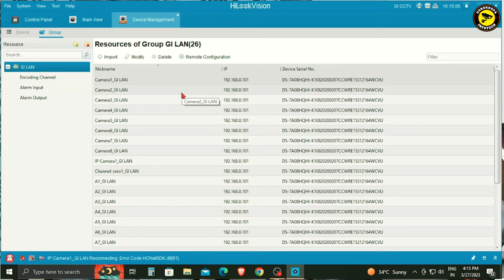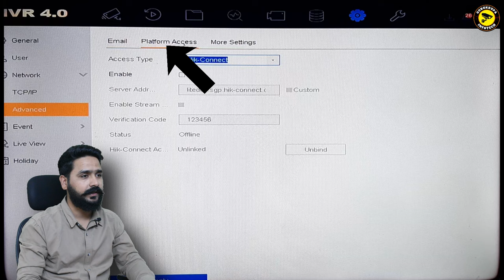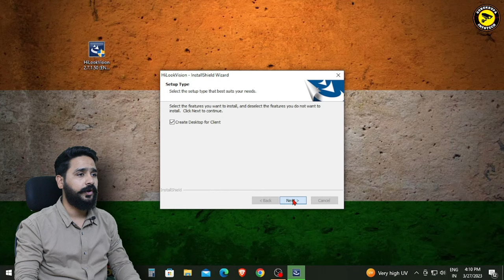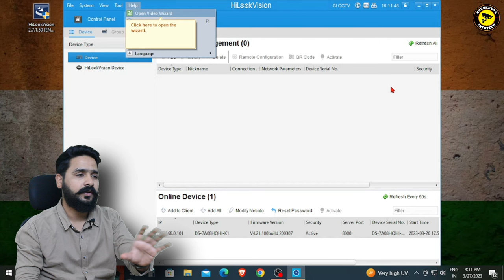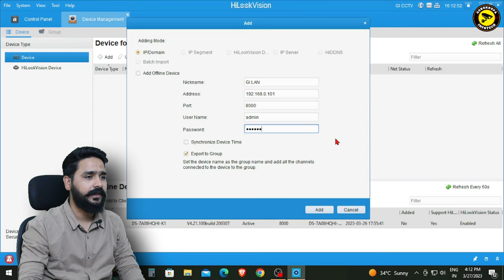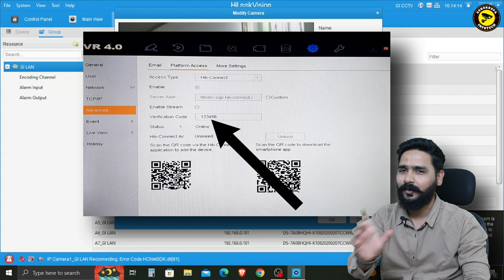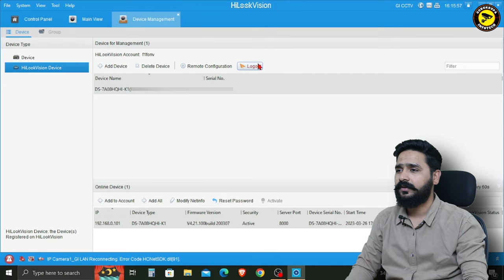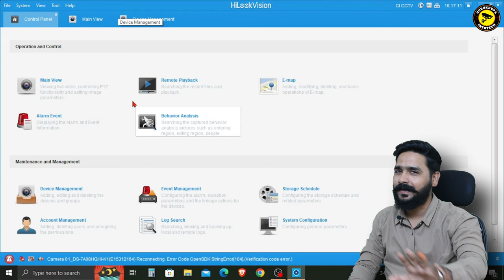Hikvision DVR On Laptop or PC | Hik-Connect for PC | HiLook | IVMS 4500 and IVMS 4200 configuration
Today's Topic: Hikvision camera view on Desktop/Laptop using IVMS - 4200 Client software

How to Watch Live view Hikvision Dvr Nvr On laptop or PC
Remote Access to Hikvision DVR/NVR.